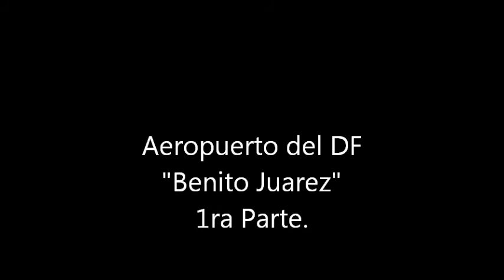Spotting in MEX 1ra parte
La primera parte de mi visita al aeropuerto capitalino,en donde tenemos despegue de :
Embraer 190 Aeroméxico Connect.
Airbus 320 Interjet
Sukhoi Superjet 100
y despegue de 5R de un Embraer 145